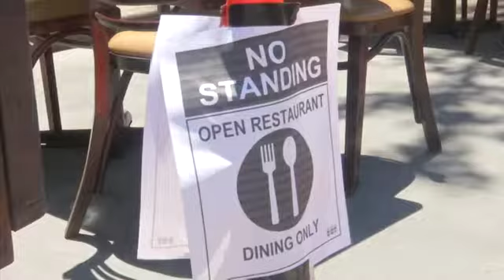NYC restaurants set up sidewalk tables in phase 2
Restaurants are hoping that being allowed to expand table serve into the sidewalk and parking spaces along the street in New York City will help stave off the grim reaper of failed businesses. (June 25)